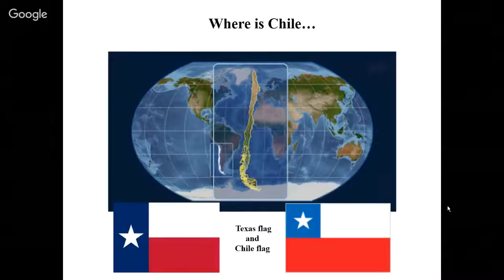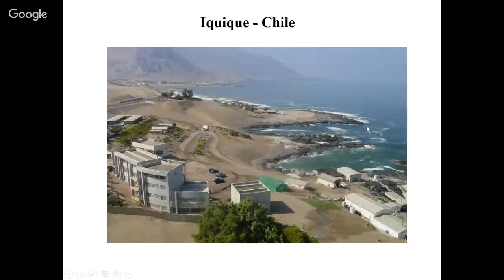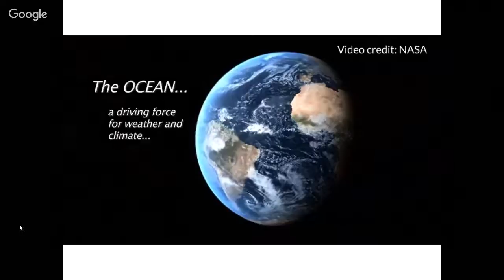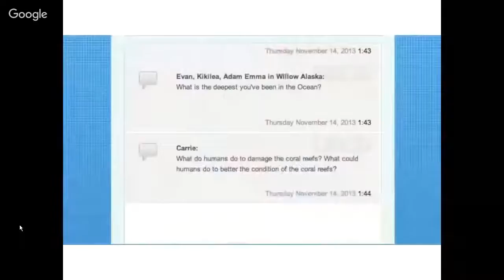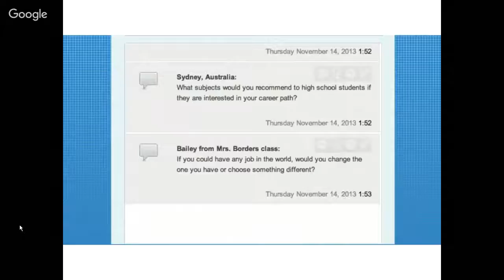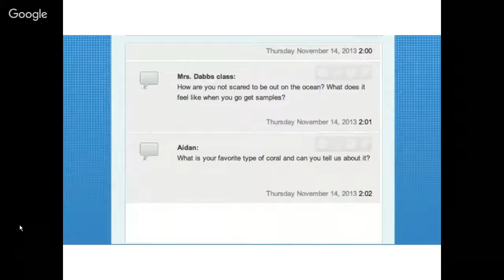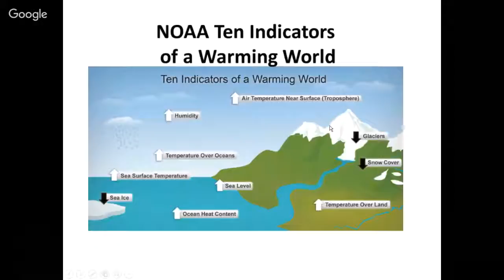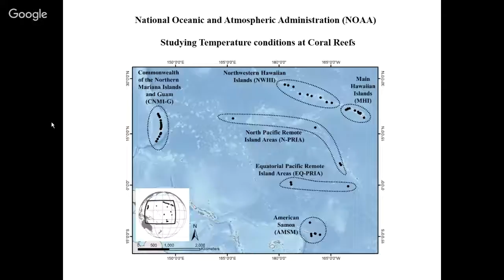Hanauma Talks - Roberto Venegas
Hawai'i Sea Grant and The City and County of Honolulu presents: How I became an ocean lover: my adventures in Chile and around the world by Roberto Venegas